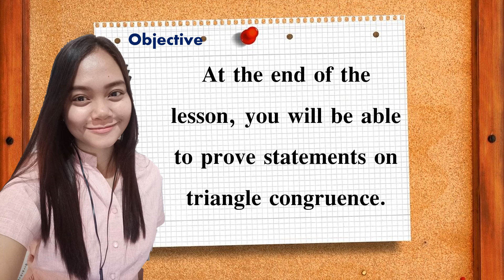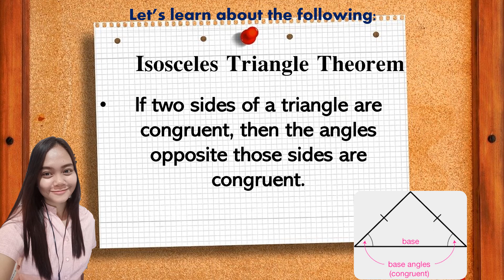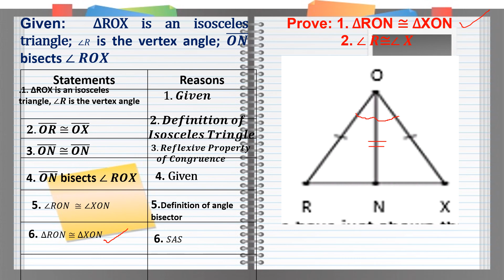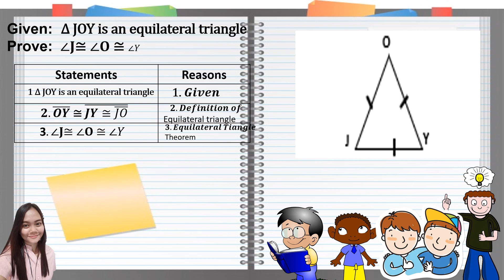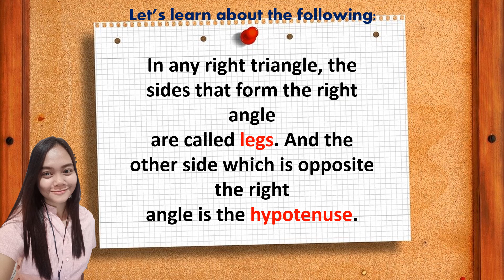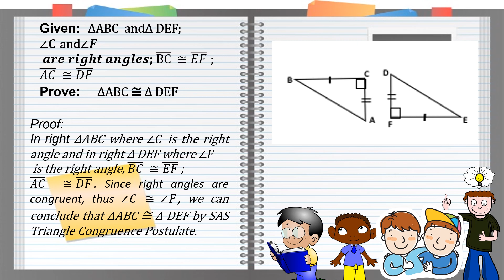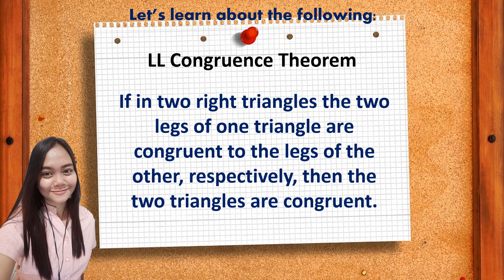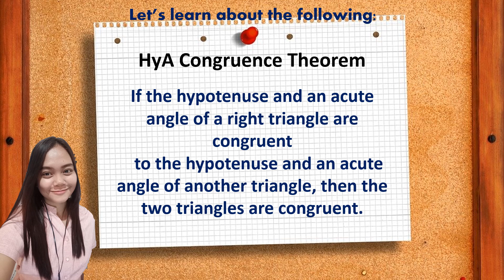Q3 WEEK 7 PROVING STATEMENTS ON TRIANGLE CONGRUENCE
PROVING CPCTC PART 1